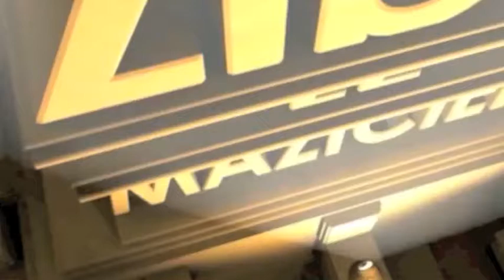046 cigarette qui retrécie zibé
La vidéo du moment de Zibé le Mazicien episode 46. PS: Pas bon de fumer. Mais voyez plutôt.